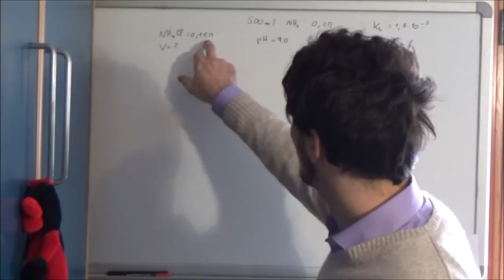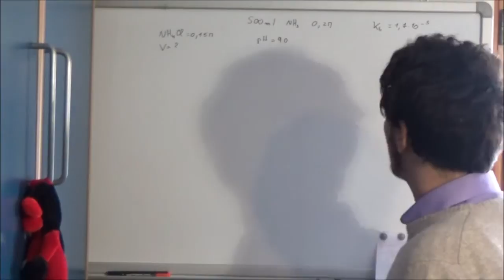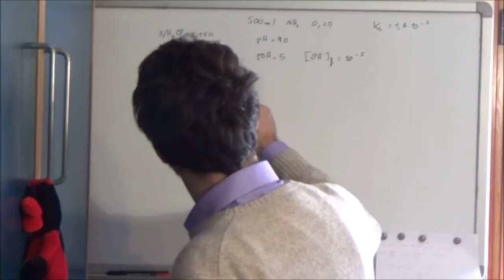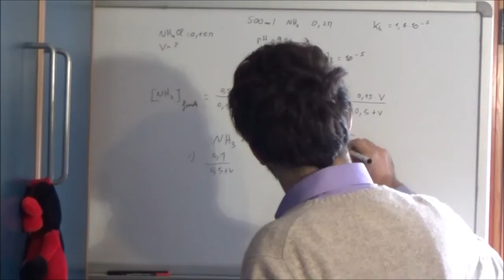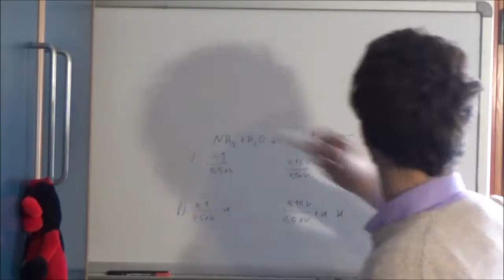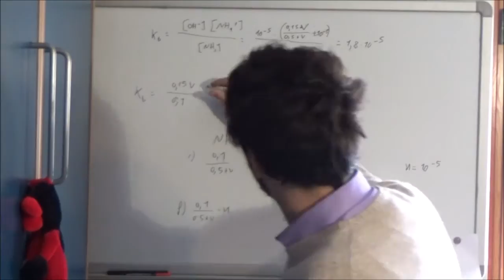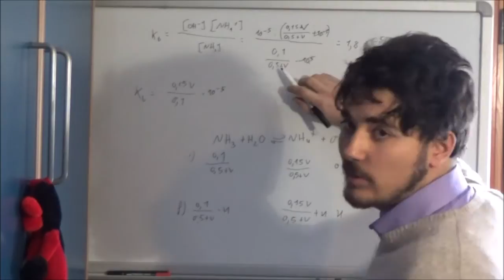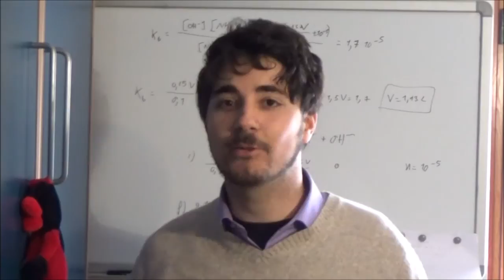Esercizi di chimica: preparazione di una soluzione tampone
Calcolare il volume di una soluzione 0.15M in NH4Cl che deve essere aggiunto a 500 ml di una soluzione 0.2 M di NH3 affinchè si abbia una soluzione tampone a pH= 9.0. (Kb(NH3)=1.7x10-5).